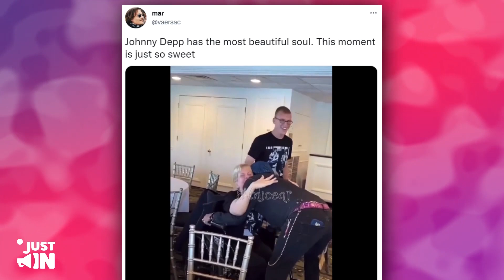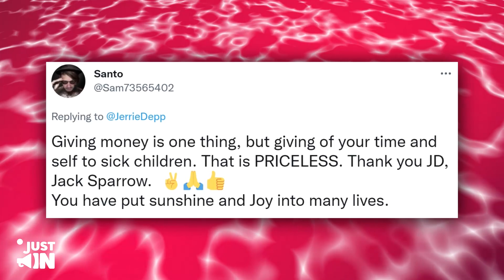¡No Puedes Perderte su Reacción! Enternecedora Sorpresa de Johnny Depp a sus Fans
¡NO PUEDES PERDÉRTELO! La Reacción de los Fans al ser Sorprendidos por Johnny Depp es ENTERNECEDORA
Parece que incluso después de todos estos años, el amor de la gente por Jack Sparrow nunca se desvaneció, por lo que todo Internet no puede dejar de hablar de su interacción muy saludable entre una fan encantador y Johnny Depp. Y sí, trajo de vuelta al pirata de todos solo para darles a los fans el mejor regalo de todos.